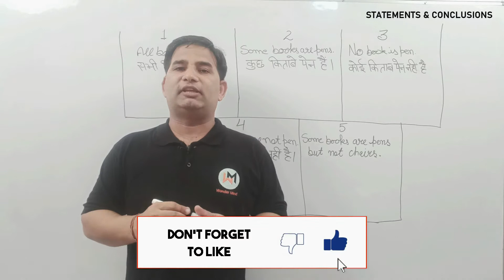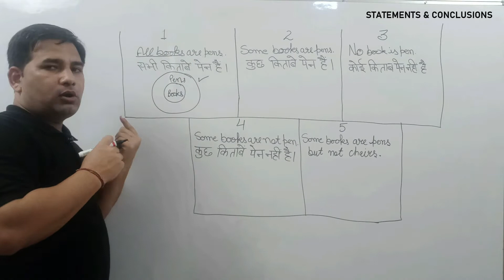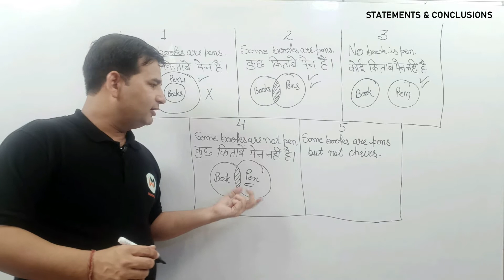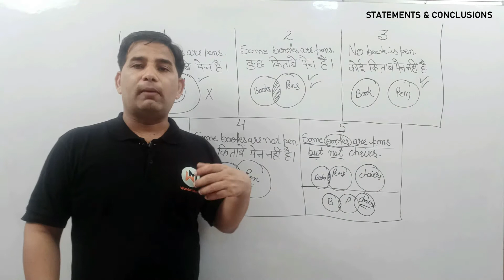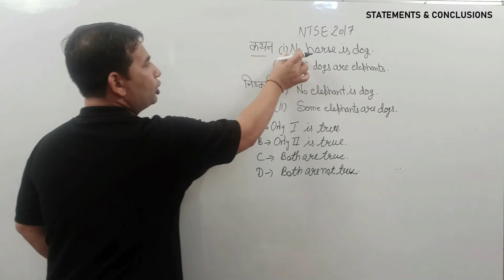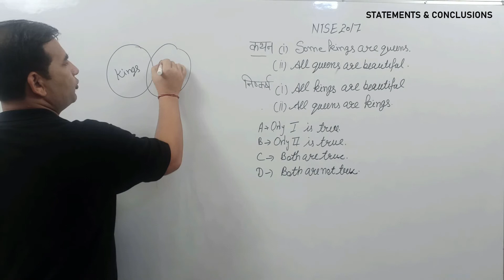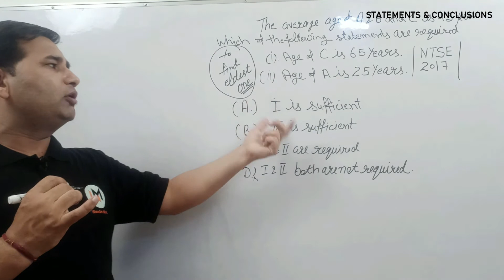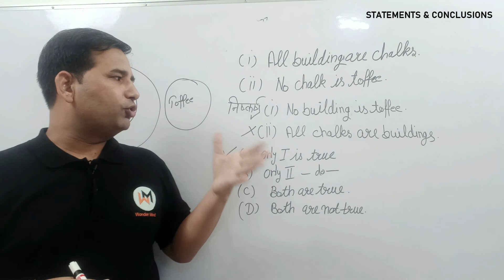Statements & Conclusions कथन व् निष्कर्ष Part 1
This reasoning topic "statements and conclusions" can cause problems for you. But now after watching this video you will not have any problem. To make your concept clear we have covered 5 different types.

What if your exam is today? Yes! Even though today is your exam day, you will mark the correct answer for these types of questions. Watch this video till the end and learn this magic trick.

यह तर्कपूर्ण विषय "कथन और निष्कर्ष" आपके लिए समस्याएँ पैदा कर सकता है। लेकिन अब इस वीडियो को देखने के बाद आपको कोई परेशानी नहीं होगी. आपकी अवधारणा को स्पष्ट करने के लिए हमने 5 विभिन्न प्रकारों को कवर किया है।

क्या होगा अगर आपकी परीक्षा आज है? हाँ! भले ही आज आपका परीक्षा का दिन है, आप इस प्रकार के प्रश्नों के सही उत्तर को चिह्नित करेंगे। इस वीडियो को अंत तक देखें और सीखें यह जादुई ट्रिक